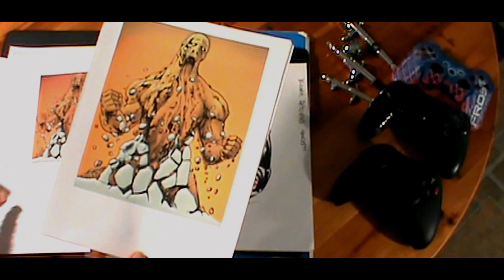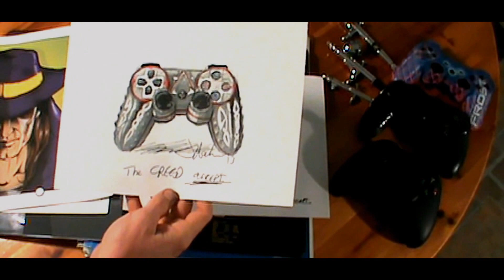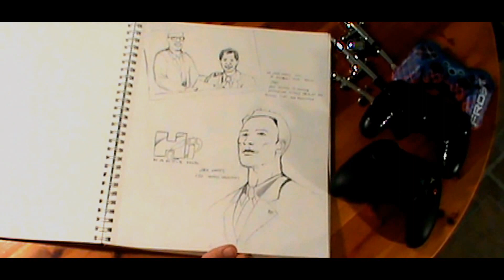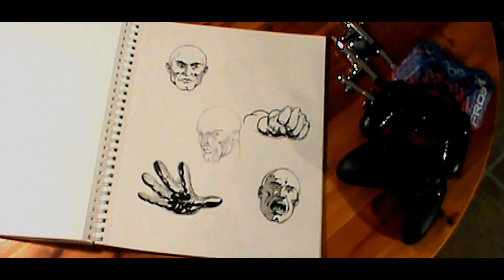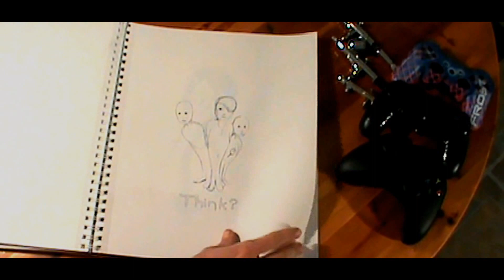My Sketchbook (2 controller design concepts revealed)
Hey Everyone,
This video is sort of an inside look into one of my sketchbooks and a few random sketches and drawings.  This is the first video where I've given a more in depth look into some of my works-in-progress and just what I enjoy doing in my spare time.